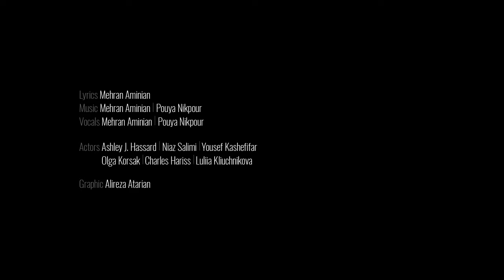Hey by The Persis ft. Ashley J. Hassard